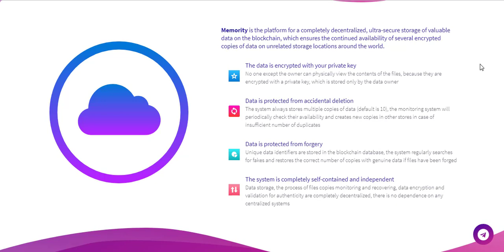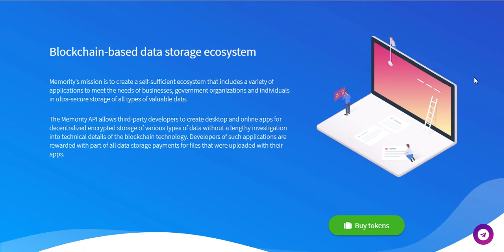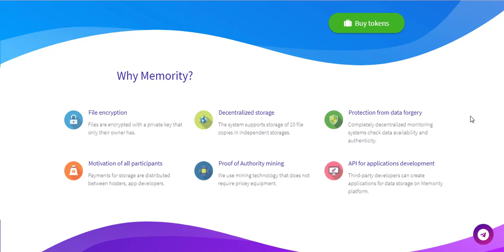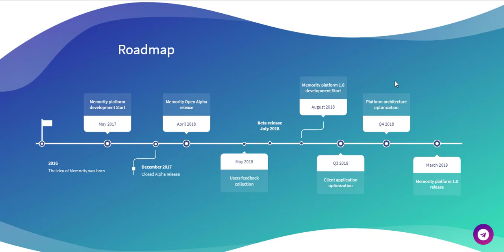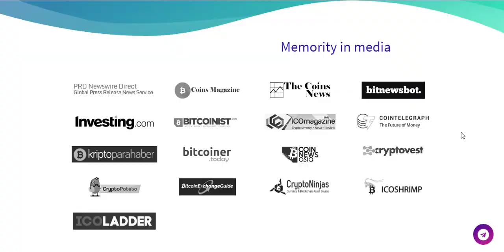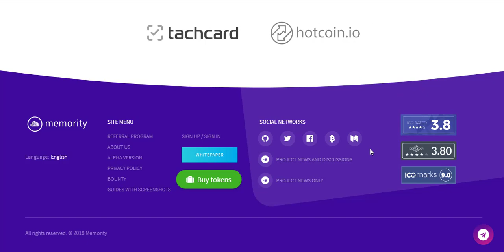Memority - децентрализованное хранилище данных на блокчейне.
Мои данные:
Bitcointalk username: dmitrsmirnov
ETH-wallet: 0x5B585dc4558732DfC12EA1897Fef250C901A776